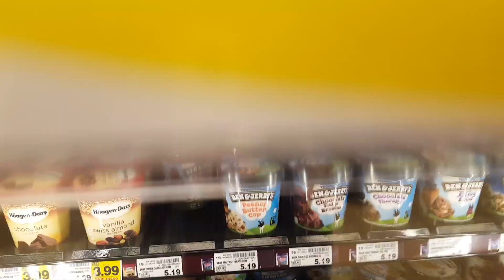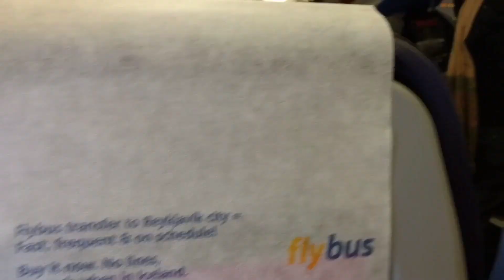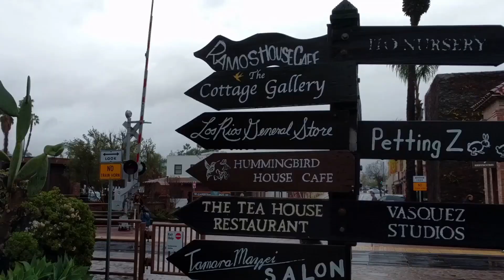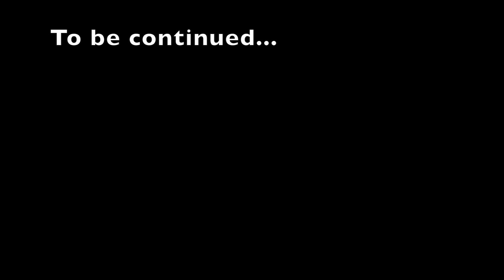Daniel and Kenzie Do California: Part One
Southern California adventure, January 2017